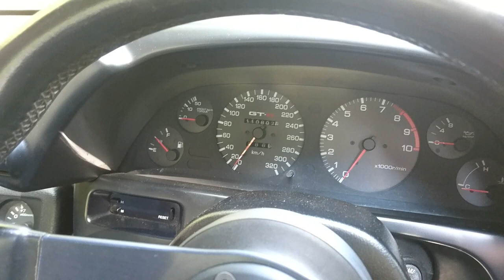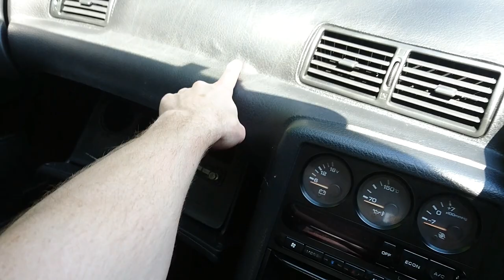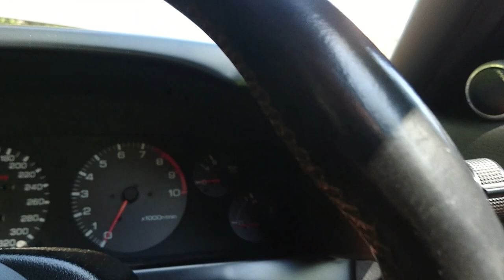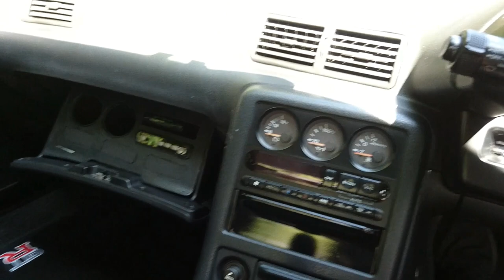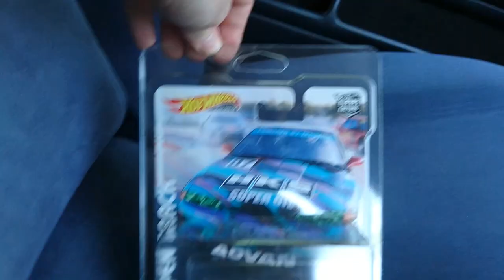R32 GTR Walkaround / Review (First Video) 🔥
Welcome to my first YouTube Video where i am reviewing my dream car.

Apologies for the shaking of the camera as i was using my phone.

Just to correct myself as i have already filmed the video this car has 440cc Injectors and i purchased this in 2018.

I hope to bring out some more content in future with reviews, repairs, maintenance, racing, builds and more...

Tom. (AUTOM)